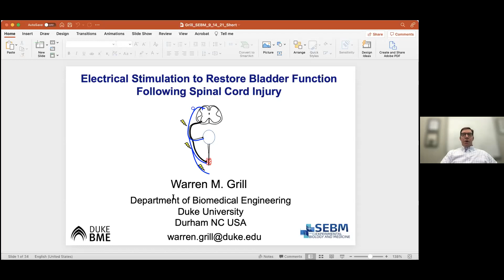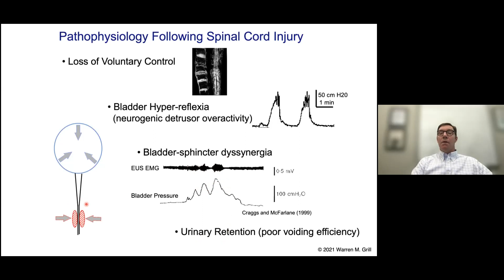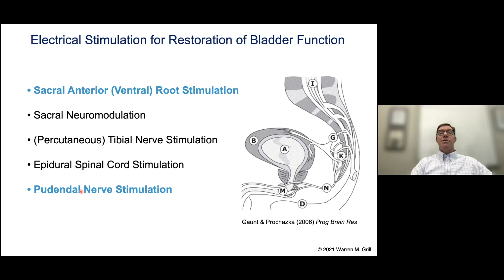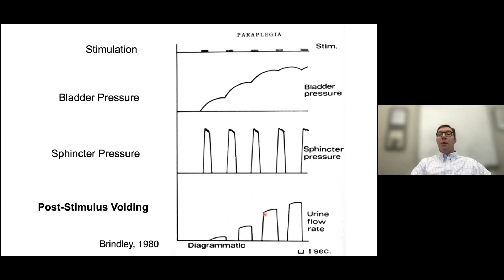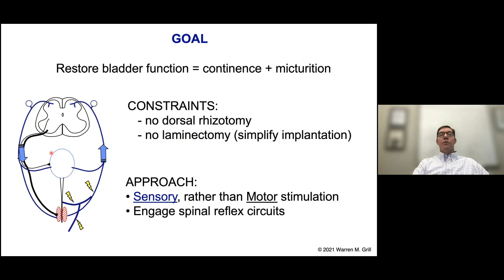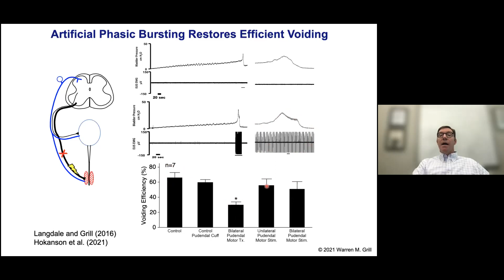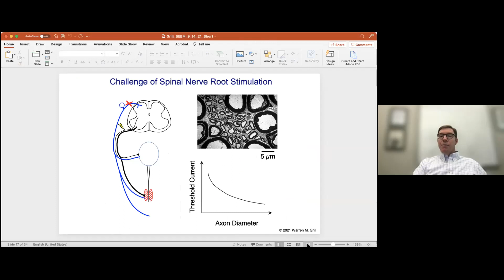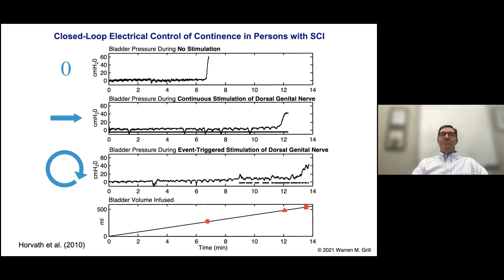Spinal Cord Injury by SEBM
Dr. Warren Grill, Ph.D. Duke University